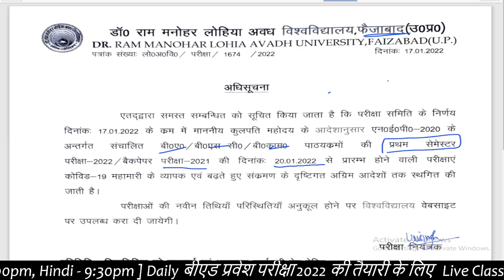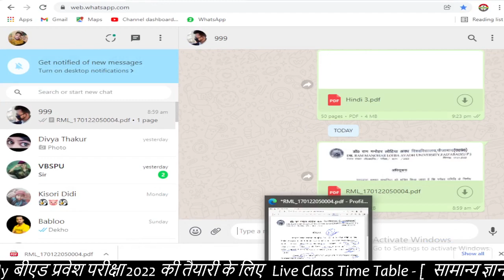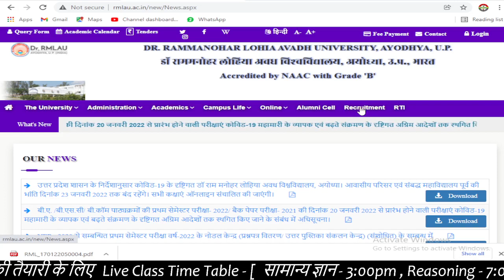rmlau exam news today, rmlau news today, rmlau exam postponed, rmlau exam cancel